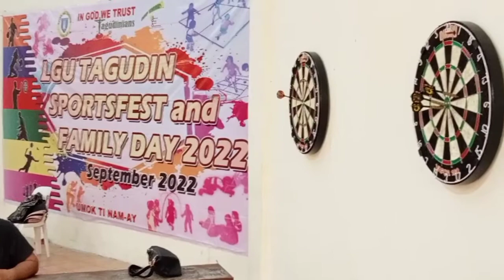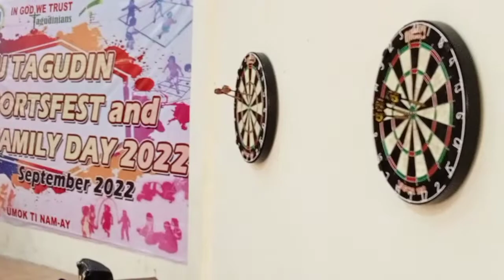LGU FAMILY DAY I VOLLEYBALL AND DARTS